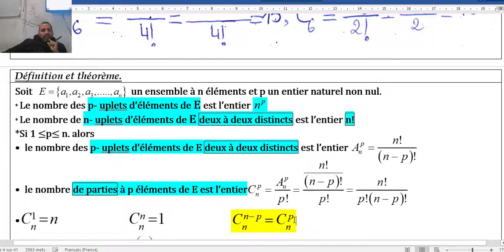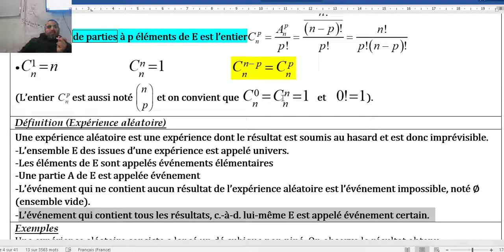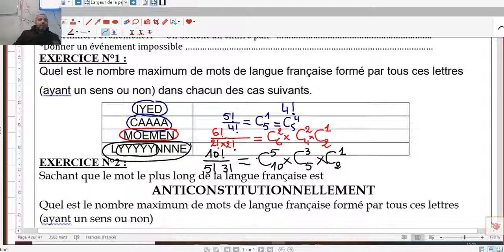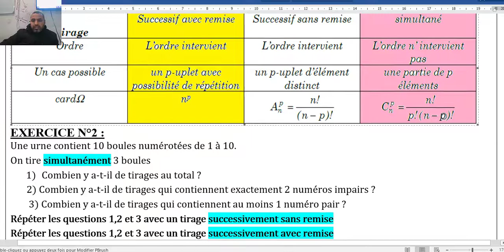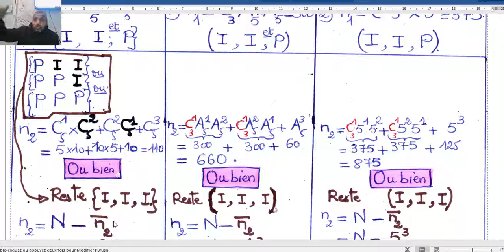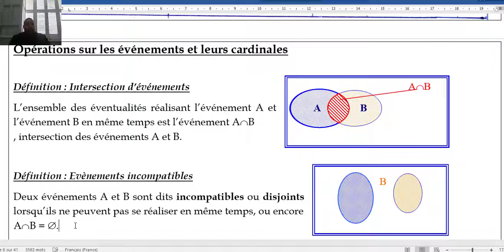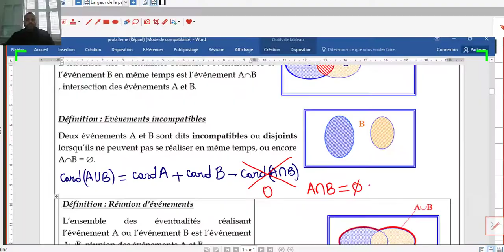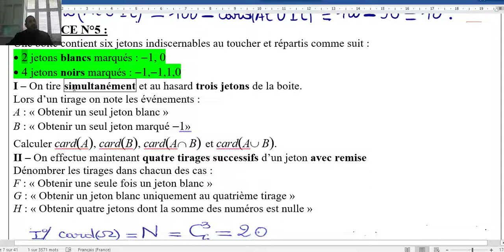Dénembrement partie 1